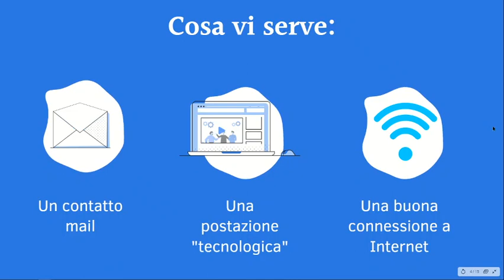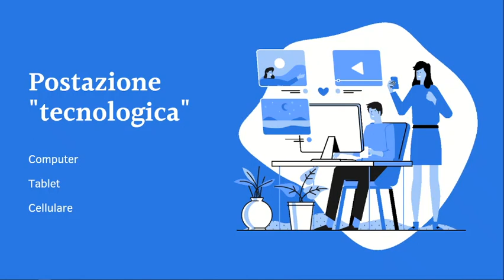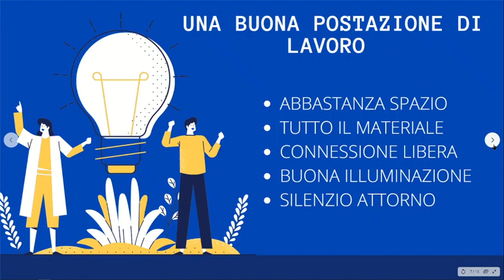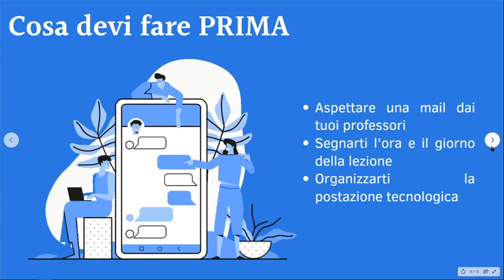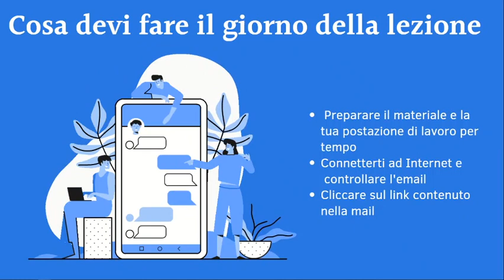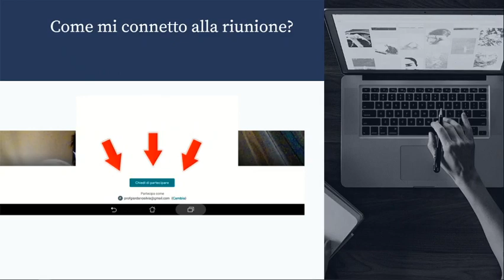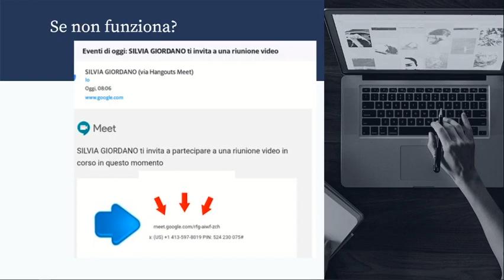GUIDA DIDATTICA A DISTANZA (PER STUDENTI)